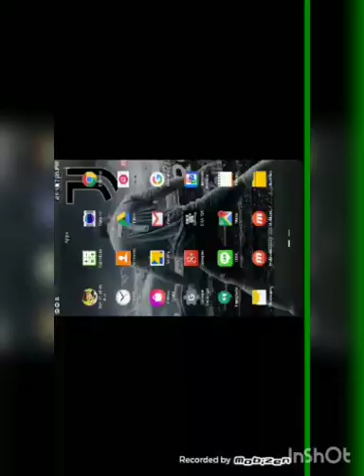BEN 10 ALIEN RUN GAMING IN MALAYALAM 😄